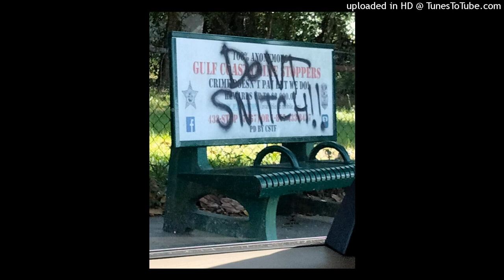Wave Banzzy krime stopper/Mind slopper *Made in 2020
made in 2020 in the pandemic Cali vibes fun music